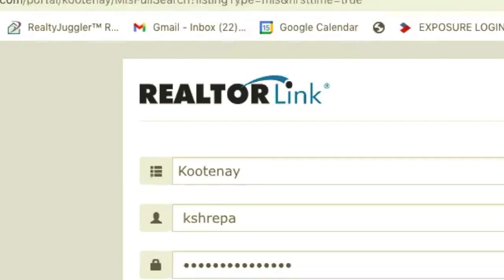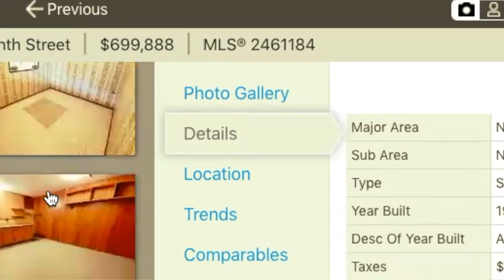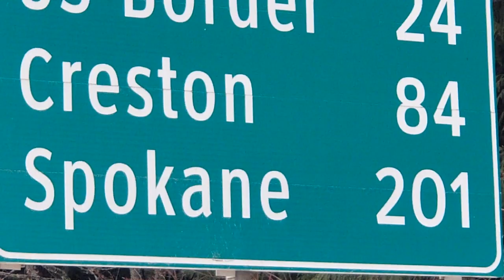Salmo: A PRO and a CON about Living Near Nelson BC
One big PRO and one nasty Con about living near Nelson BC:

THE PRO- Salmo BC is a great place to live and can be a more affordable alternative to the Nelson BC real estate market. Join me (veteran Nelson REALTOR Paul Shreenan) and have a look at why it needs to be on your list of options to explore when you're moving to BC.

THE CON- I curse the regional airport. I curse the regional airport all to hell.
BUYING OR SELLING IN THE KOOTENAYS?
Paul Shreenan, REALTOR®
Fair Realty
Nelson, BC Canada

Need a referral for an AWESOME AGENT to buy or sell somewhere else in BC and want to save money and help the environment at the same time?

BIG THANKS:

TRIBUTE BOARDSHOP NELSON BC (these guys are awesome- go there!)